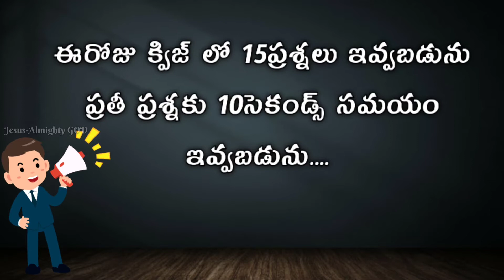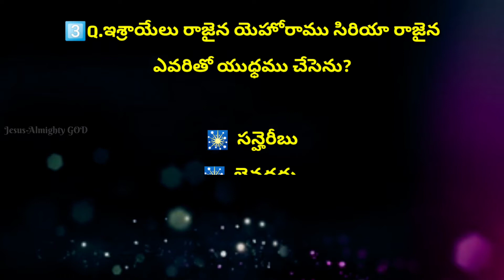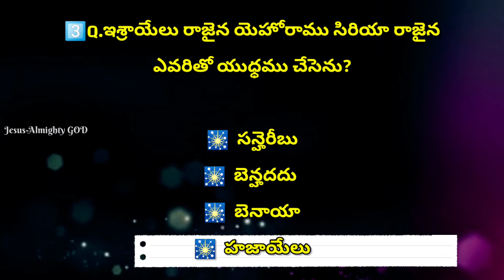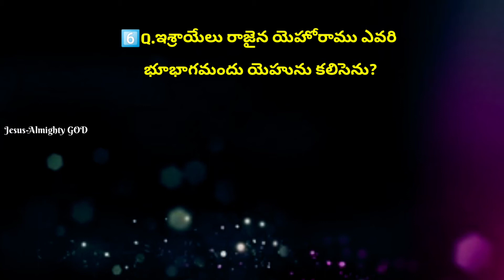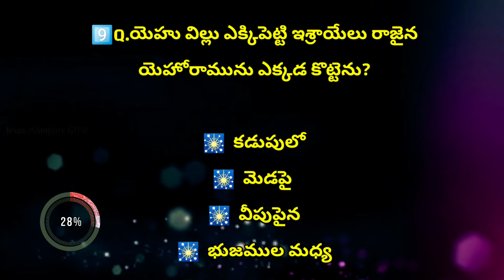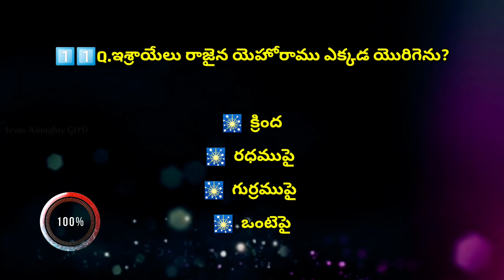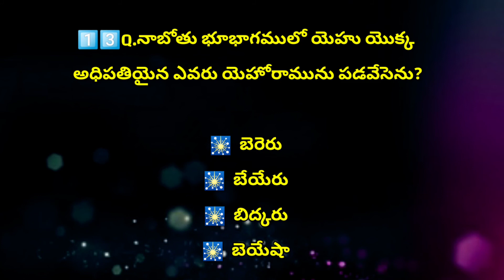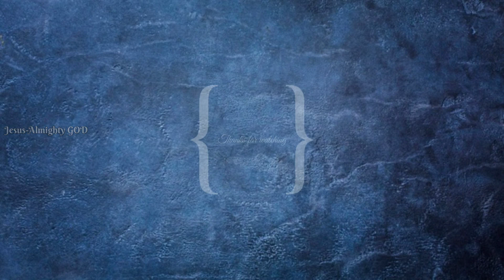"ఇశ్రాయేలీయుల రాజు యెహోరాము" అంశము పై క్విజ్ | బైబిల్ జ్ఞానము క్విజ్ -145 | Bible Knowledge Quiz-145